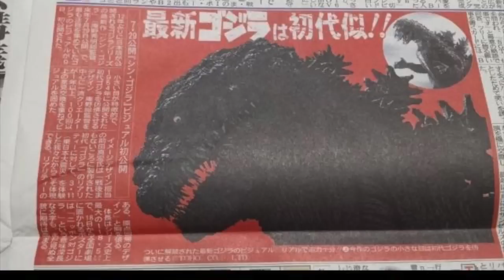Shin-Gojira AKA Godzilla 2016's Roar!!